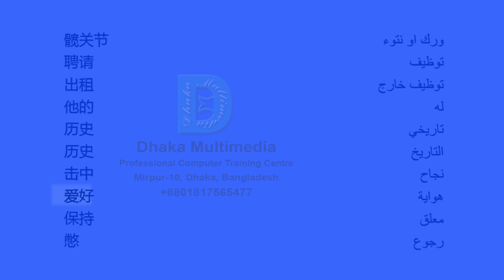Chinese to Arabic | Most Common Words in English Part 25 | Learn English